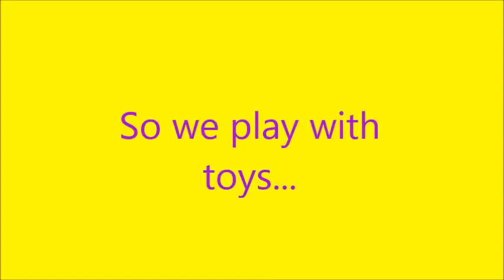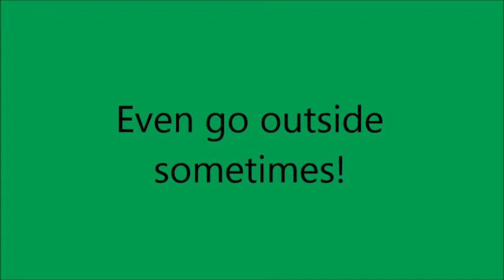RosebudToys Channel Trailer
RosebudToys Trailer!